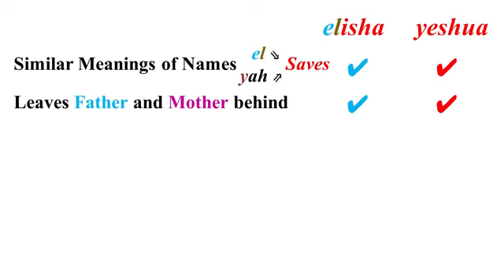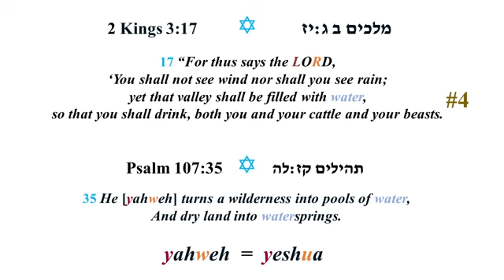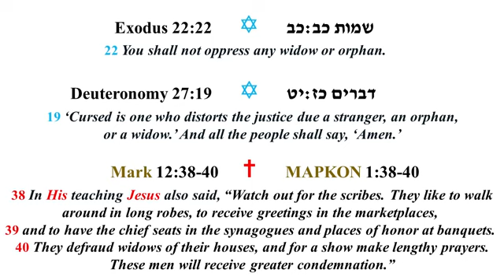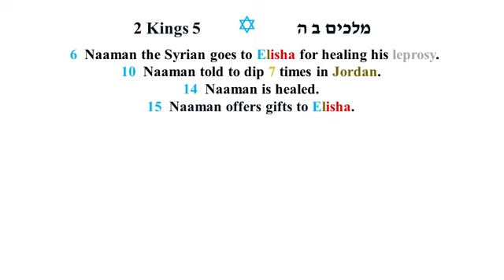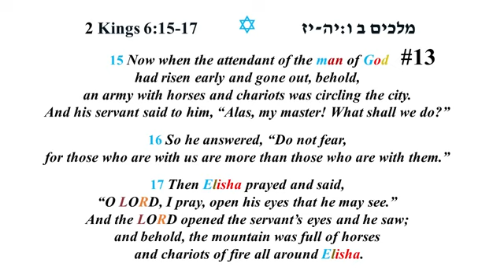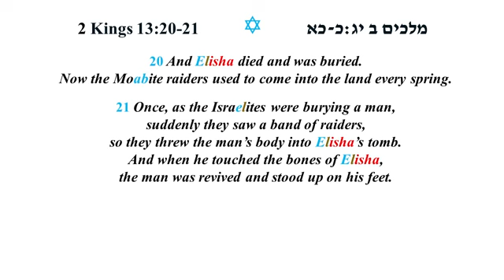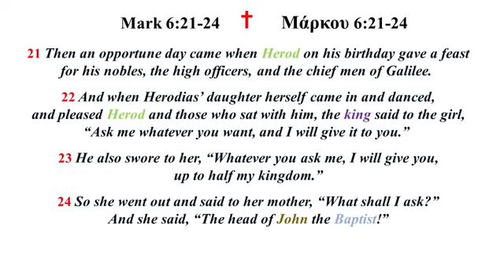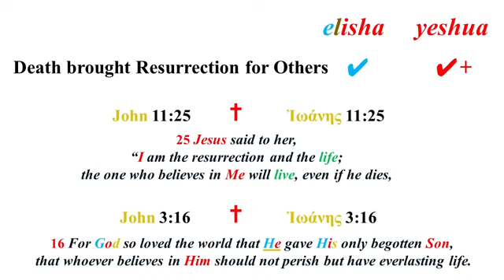Elijah Elisha Part 4